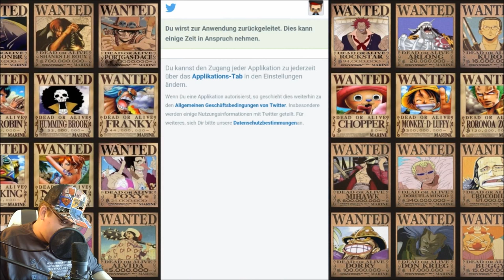OPTC Transponder Schnecken Guide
Let's Play  One Piece Treasure Cruise bzw. OP TC die Top App für alle Anime und One Piece Fan könnt ihr jetzt im Appstore downloaden.

ID:240,703,751

Falls ihr was Gutes Für mich tun wollt kauft Billig Spiele über